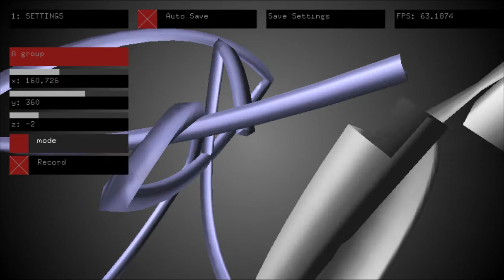ofxPath2Tube.demo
ただし法線はおかしい